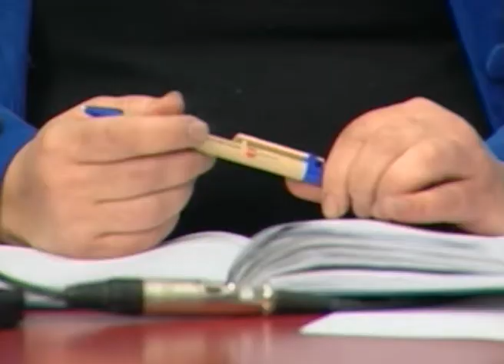Օրրան Ուղիղ եթեր 1